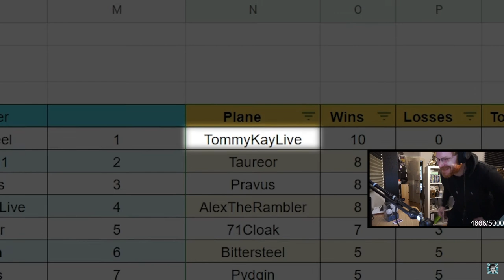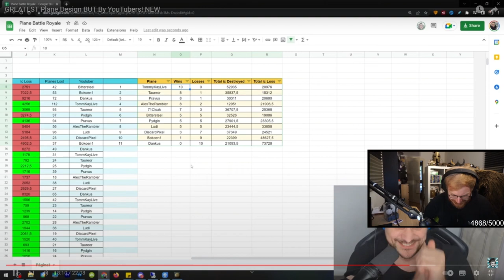They Said My Air Is Weak...